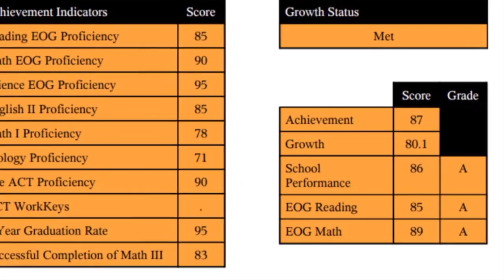Ocracoke School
There are about 200 high schoolers in the average North Carolina senior class. But in one remote Outer Banks community, there aren't even that many students on the entire island. Alasdair Wilkins reports.

by Alasdair Wilkins
Aired: 3/30/2016